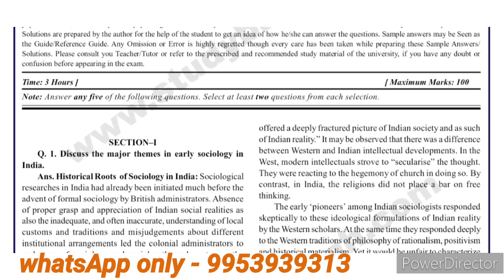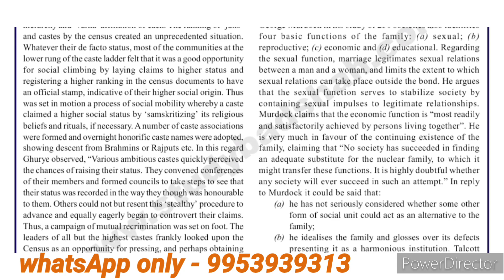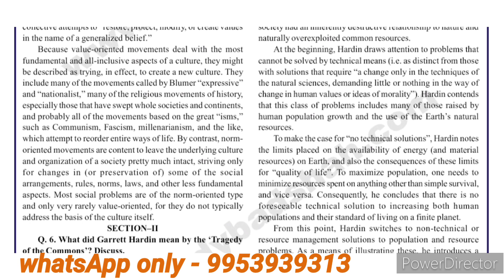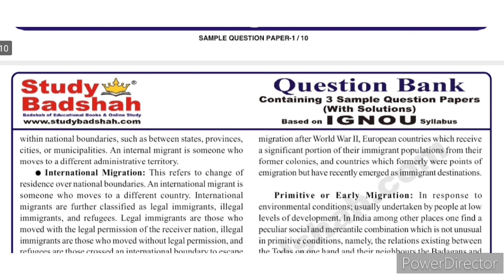MSO 04 guess paper | MSO 04 sample paper | MSO 04 important question answer | MSO 04 exam notes pdf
MSO 04 Sample paper 2023-24 | MSO 04 guess paper in English | MSO 04 important questions 2024 |

MSO 04
MSO 04 important questions
MSO 04 important questions for june 2024 exam
MSO 04 important questions answer for june 2024 exam
MSO 04 sample paper pdf for june 2024 exam
MSO 04 previous year solved paper
MSO 04 guess paper
MSO 04 guess paper with solutions
MSO 04 exam notes

NR STUDY